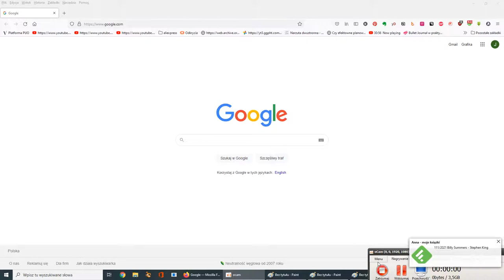Nie będę nagrywał innych rzeczy tak CZĘSTO r.r